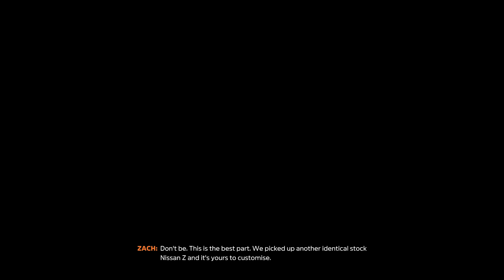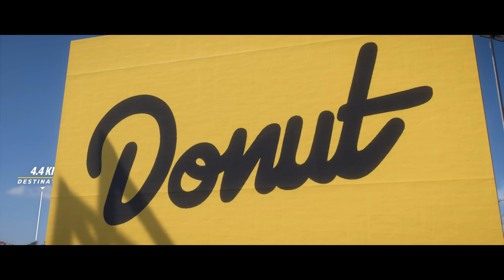DONUT MEDIA IS BACK WITH HiLow CARS IN FORZA HORIZON 5